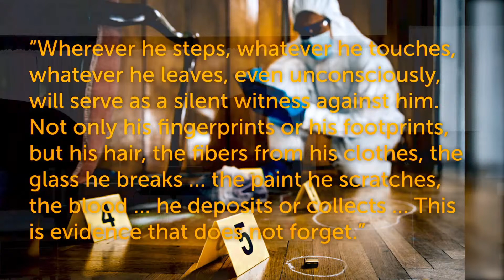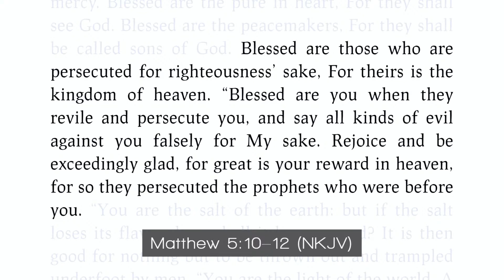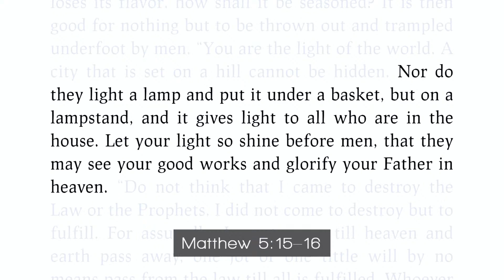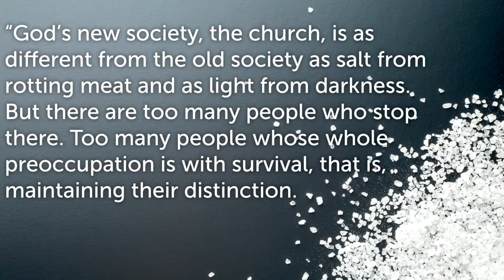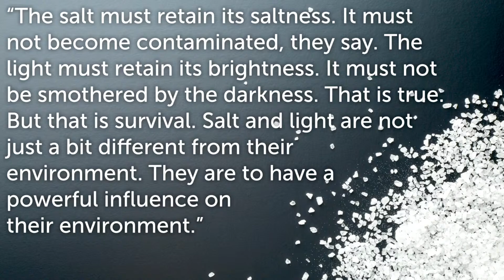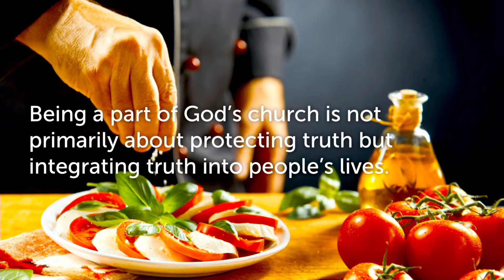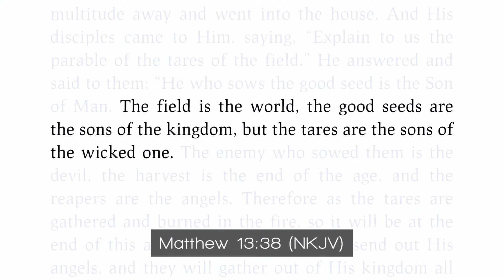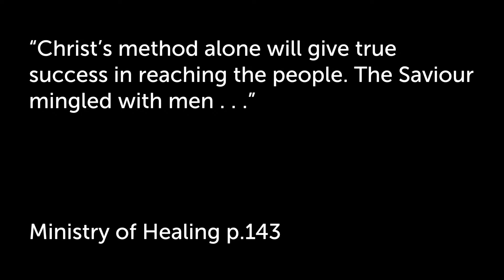"Christians and Crime" - Pr. Steven Conway 9/17/2022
14 Ye are the light of the world. A city that is set on an hill cannot be hid.

15 Neither do men light a candle, and put it under a bushel, but on a candlestick; and it giveth light unto all that are in the house.

16 Let your light so shine before men, that they may see your good works, and glorify your Father which is in heaven."